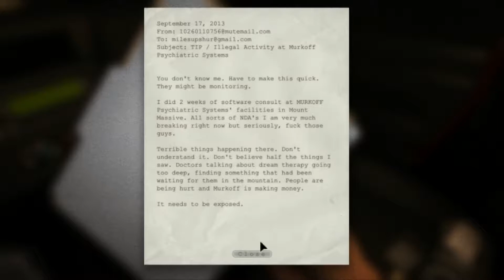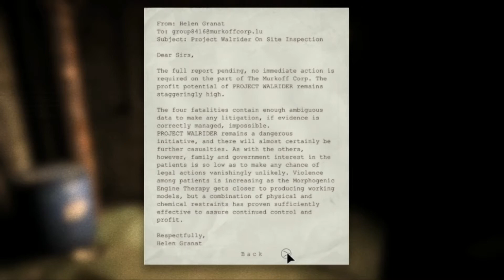Outlast - Part 1 - What did I get myself into?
Finally got around to checking out Outlast and figured I'd record my playthrough. This game is f***ing creepy as f***!